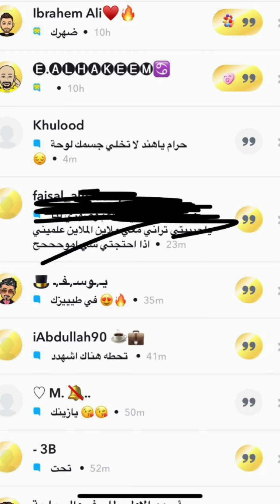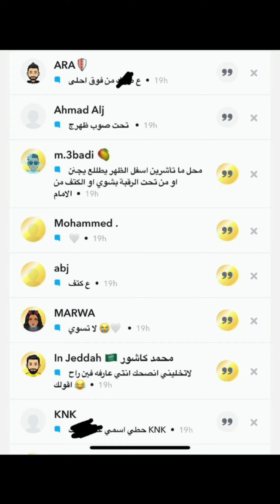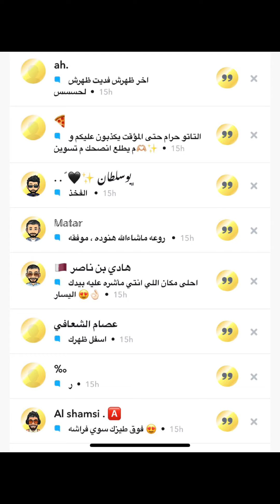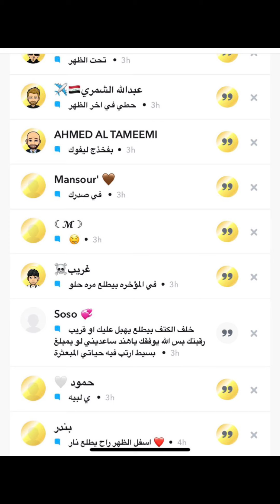#1 اقروا بالله طلبت منهم فين اسوي تاتو شوفو الردود سنابات هند القحطاني اليوم 2025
هل المشاهير يتعرضون لنفس الانتقادات